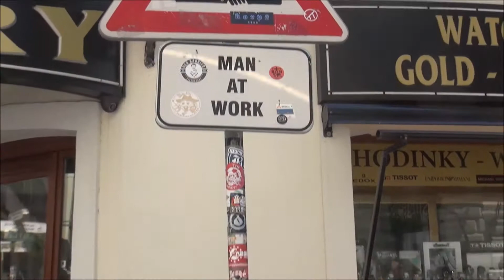Bratislava (parada i fonda)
Entre PRAGA i BUDAPEST, és d'obligat pas, per carretera, i fer un recés  a Bratislava (Eslovàquia) mentre s'aprofita el temps lliure restant per donar un tomb a peu i en cotxe per conéixer un xic la ciutat.